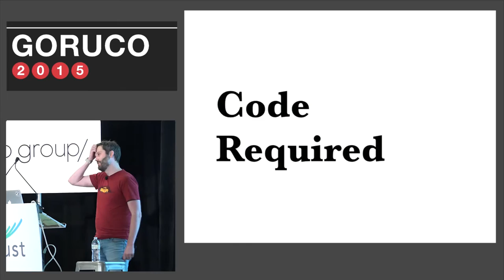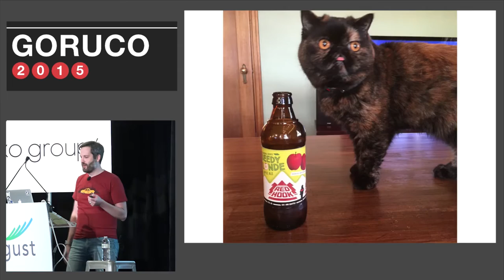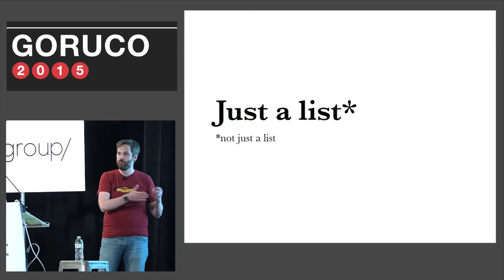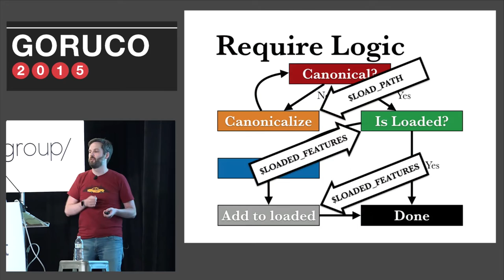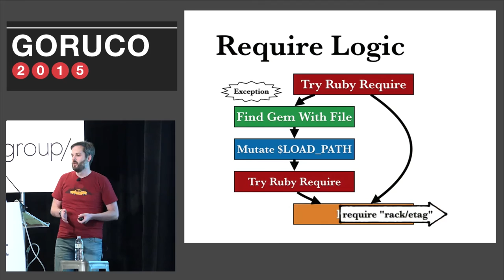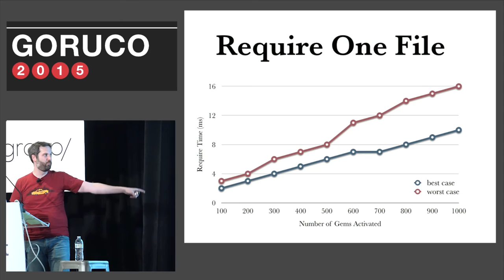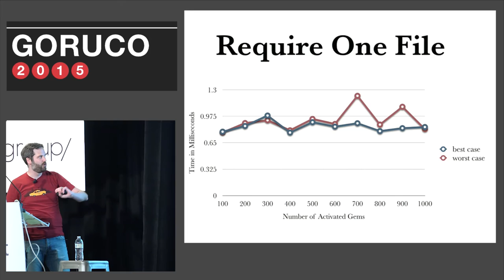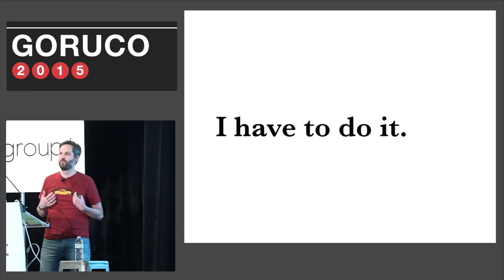GORUCO 2015: Aaron Patterson: Closing Keynote